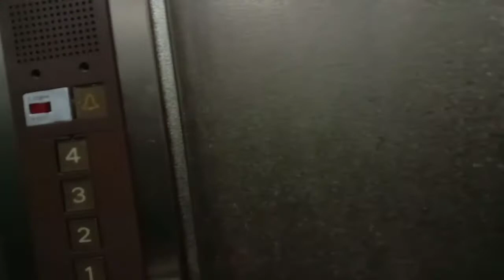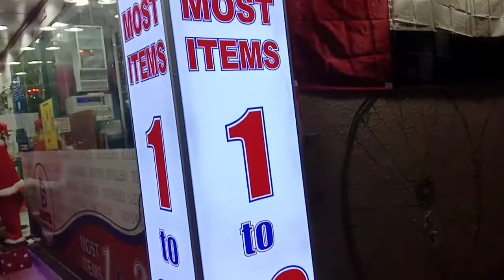Eh Teryata Ada SHOPEE DI Dubai ?? Toko murah di Dubai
SHOPEE  cabang Dubai guys😂😁😅
jadi shopee ini merupakan nama sebuah toko  baru yg beralamat di Al Satwa 2 december street Dubai.

untuk harga sendiri juga murah alias terjangkau, murah tp bukan murahan ye👍,

Canon in D for Two Harps